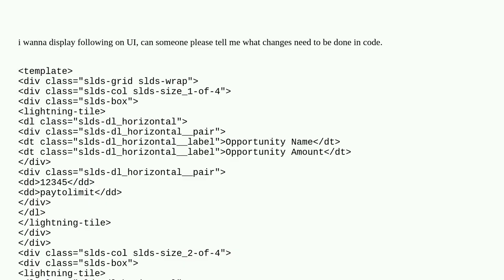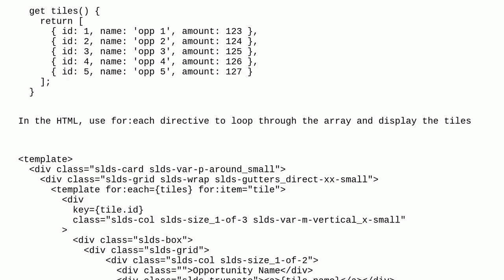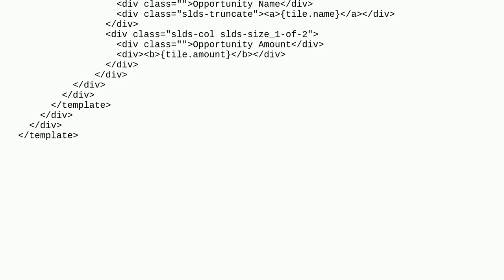Salesforce: LWC code for following, Hardcode data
LWC code for following, Hardcode data

A special thanks goes out to the community

  lightning-web-components html css